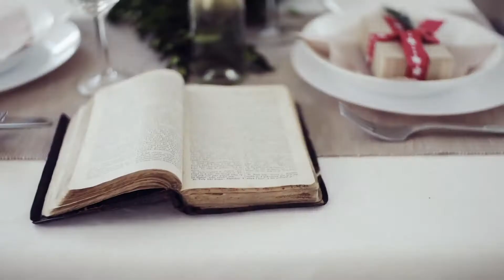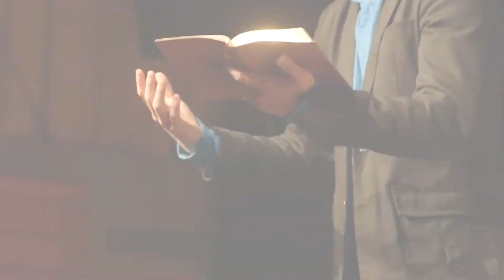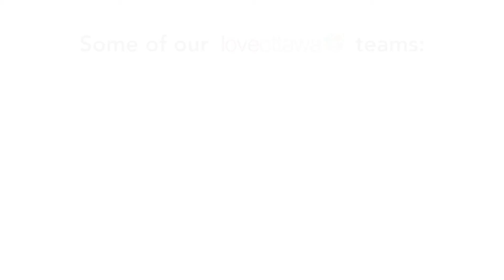Love Ottawa Overview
An overview of Love Ottawa
Featuring 5 of our Love Ottawa teams - Friends for Dinner - The Big Give - Dig and Delve - The Ottawa Civic Prayer Breakfast - Band of Brothers.